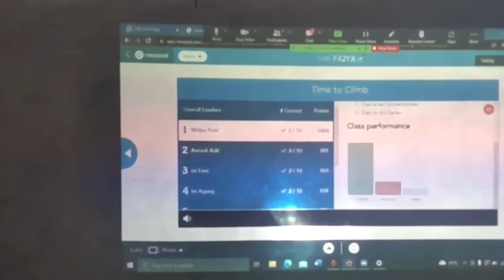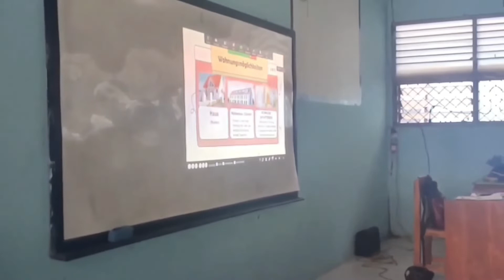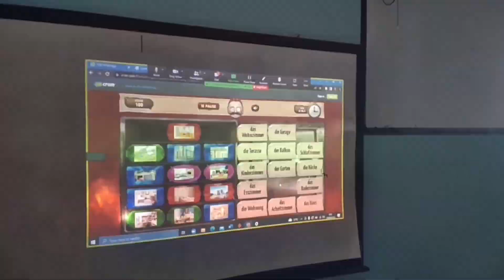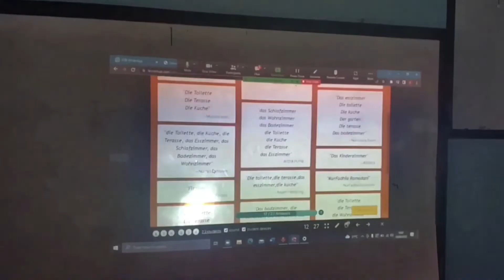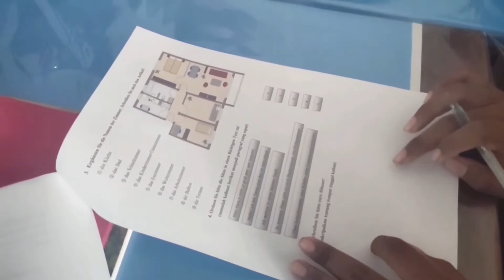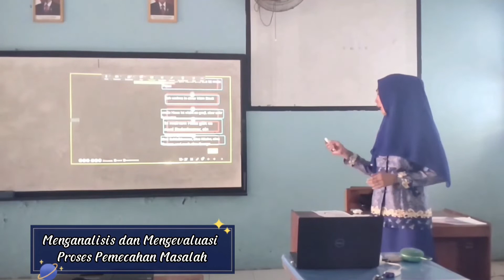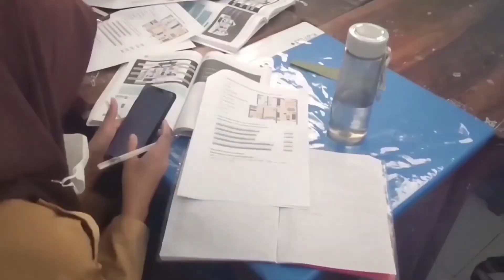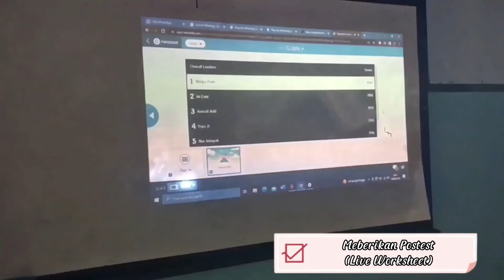Praktik Pengalaman Lapangan Ke-2